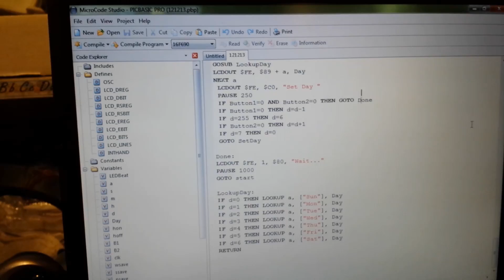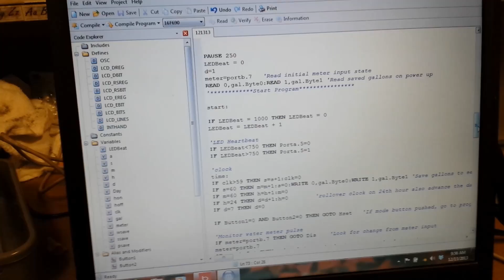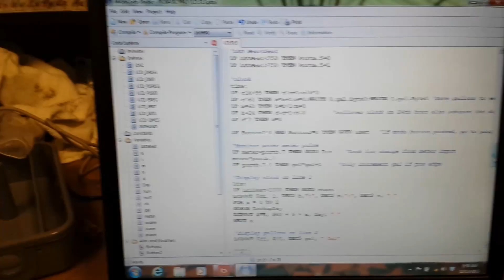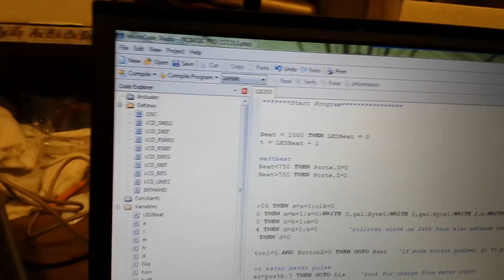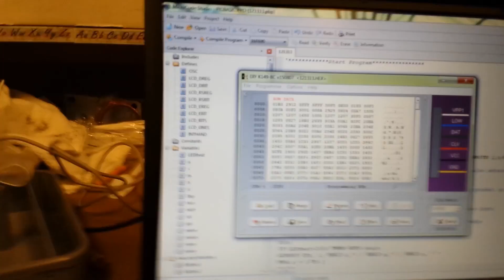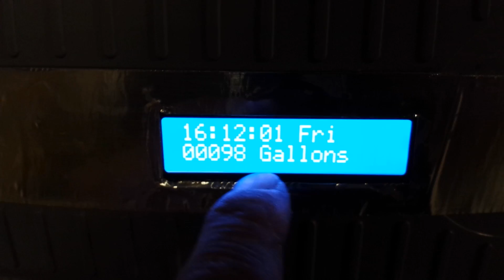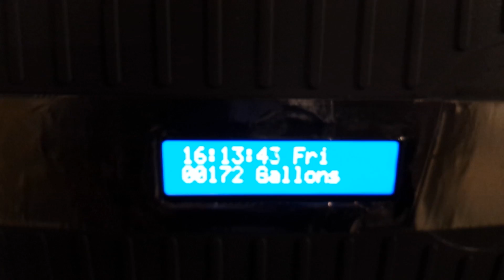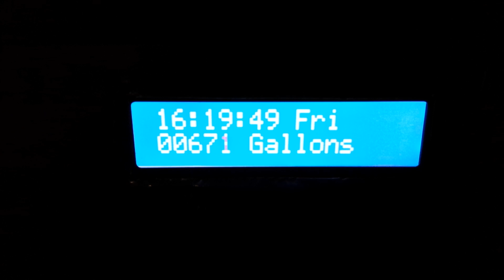Project home made water meter remote display (LCD)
I replaced the broken water meter for the make up water supply to the four cooling towers at our main building.
The water meter is installed on the supply line 12 feet up off the floor and I have to get a ladder out just to read it.
So I built a LCD display to receive the pulses from the new water meter and display it on a wall mounted enclose.

I didn't use CAD and have a fancy board etched this time. It's just built on a prefab project board with a PIC16F690 processor connected to a 2 line LCD display.